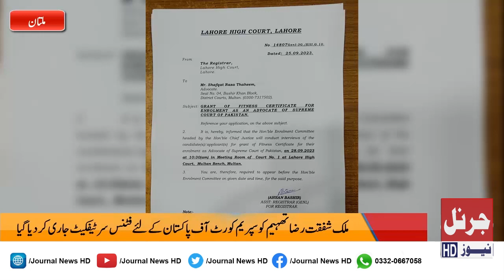ملتان: ملک شفقت رضا تھہیم کو سپریم کورٹ آف پاکستان کے لئے فٹنس سرٹیفکیٹ جاری کردیا گیا